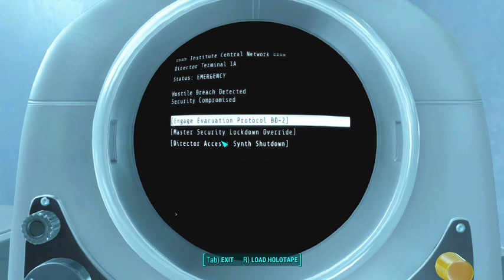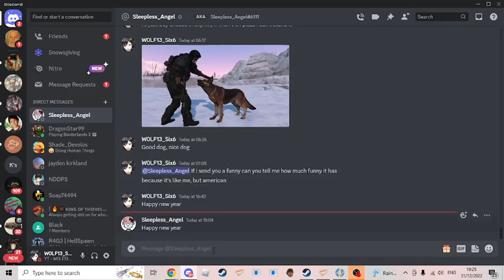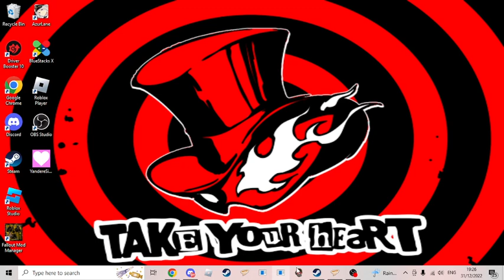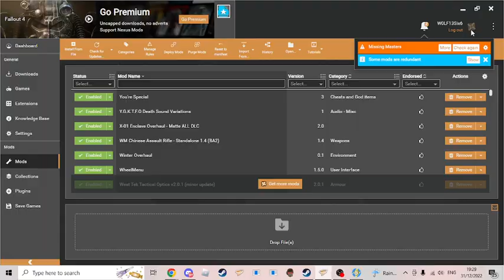Fallout 4 Modded - BoS Ending & Aftermath